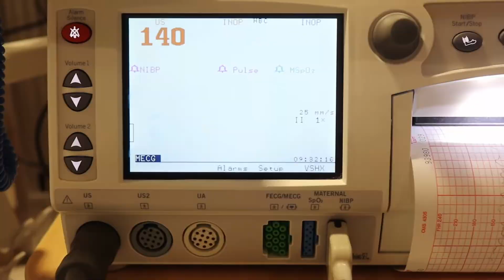Miguel Andres Gonzalez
Another love of my life has been born. Tia loves you so much.